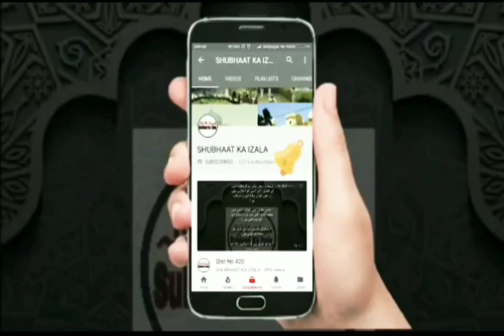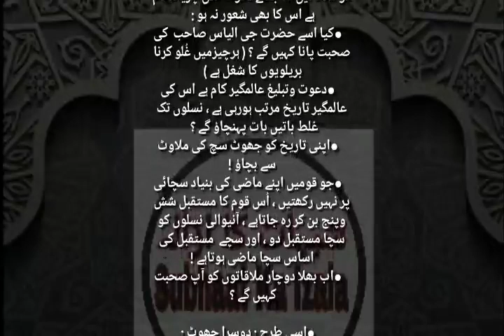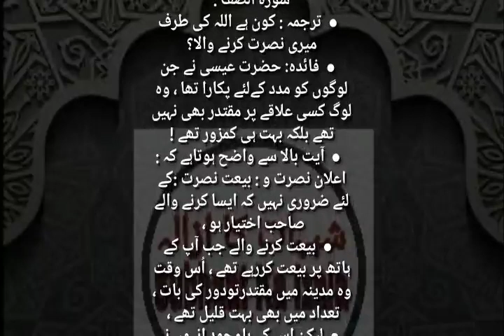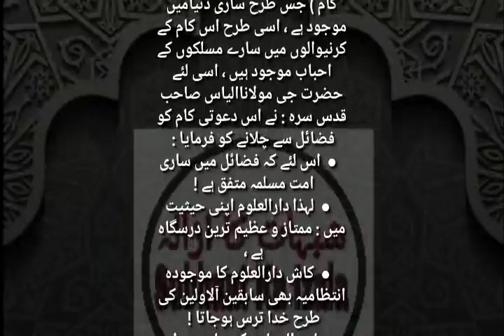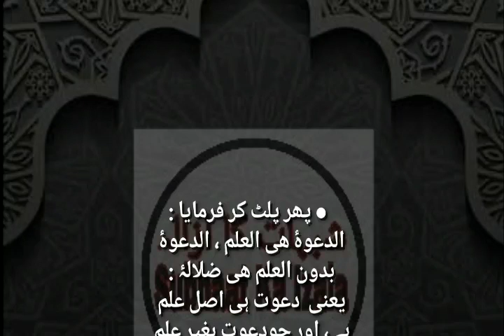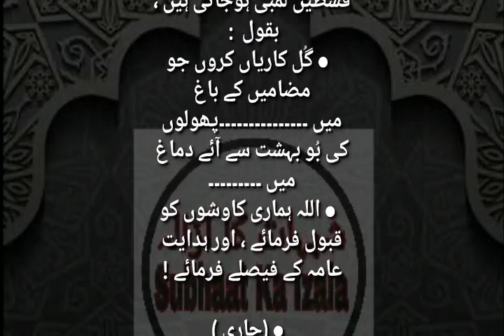Qist No 551 (Darul Uloom Deoband ki Hasiyat JAMH'UR ki Nahi Hai Woh toh Sirf Ek Fiq'a Ka Ghehwara H)